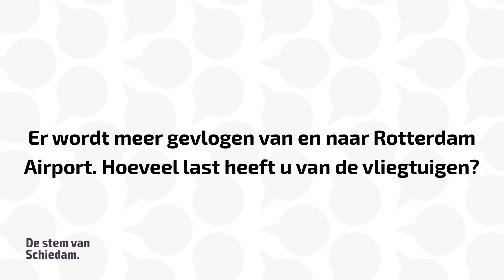De Stem van Schiedam: Meer vluchten Rotterdam Airport. Hoeveel last heeft u van de vliegtuigen?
De discussie over luchthaven Rotterdam The Hague Airport zwengelt weer aan nu een nieuw luchthavenbesluit opgesteld gaat worden. In de aanloop daarnaartoe blijkt dat de bewoners kritisch zijn naar het participatieproces. Maar hoe is de situatie in de wijk?

In Schiedam Noord ontkom je niet aan de aanwezigheid van het vliegveld verderop. De startbaan ligt ongeveer 3 kilometer van het Sveapark en dat betekent: overvliegende vliegtuigen. De mensen die de grootste overlast ervaren laten zich het meest horen. Maar hoeveel last ervaren de mensen in Noord nou echt?